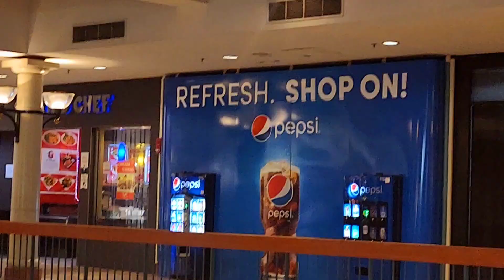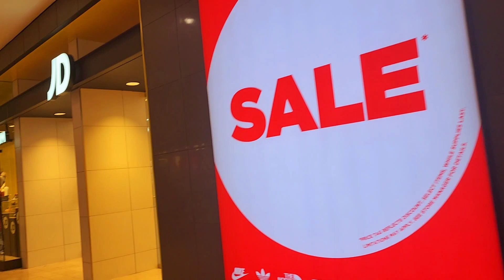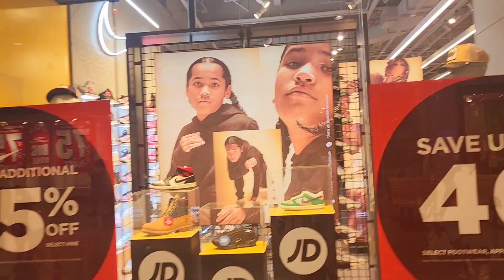Mall On New Years Eve💕